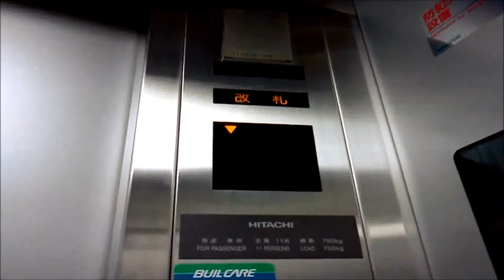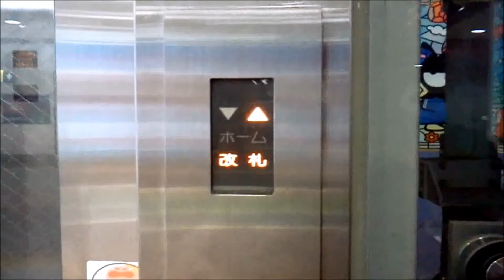日立エレベーター 京王多摩センター駅 【FullHD】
京王多摩センター駅(サンリオピューロランド最寄駅)のエレベーターです。

It is a Hitachi Elevator of Keio-tama-center Station(Nearest station Sanrio Puroland),Tama Center,Tama City,Tokyo Met in Japan.

動画は1・2番線ホームのを撮影しました。
エレベーターはこれは第三世代アーバンエースをベースとしたステーションエースでありますが、インジケーターがプリード仕様の行灯式となっているのが特徴です。

駅のエレベーターは結構久しぶりかもしれない。

メーカー：日立
機種：ステーションエース(第三世代アーバンエース)
駆動方式：マシンルームレスロープ式
運転形式：独立運転
設置台数：1基
音声案内：○
車椅子操作盤：○
停止階：2(改札.ホーム)
定員：11名
積載：750kg
設置年：2000年代
撮影地：東京都多摩市多摩センター　京王多摩センター駅(サンリオピューロランド最寄駅)

Manufacturer:Hitachi
Drive system:Machine room-less rope type
Mode of operation:Independent operation
Number of installed:1
Announce:○
Wheelchair control panel:○
Stop floor:2(Ticket gate.Platform)
Capacity:11
Loading:750kg
Installation Year:2000s